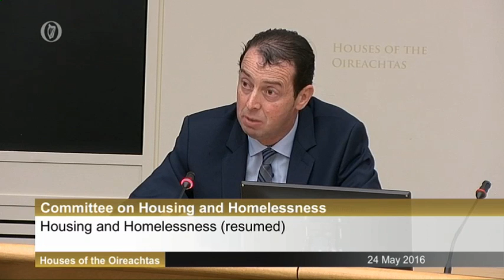Discussions With Threshold Part 2 & Department of Social Protection Part 1